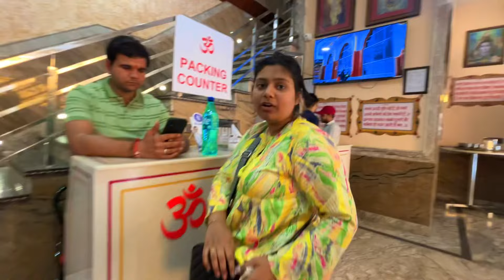Rishikesh ki Rafting 🤩🔥Suraj Dubne Se Bach Gye 😱